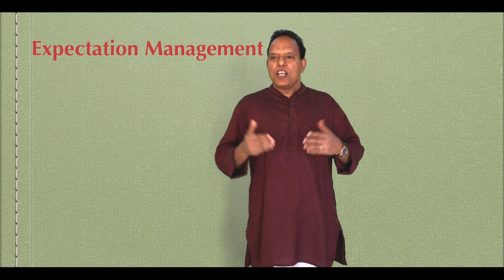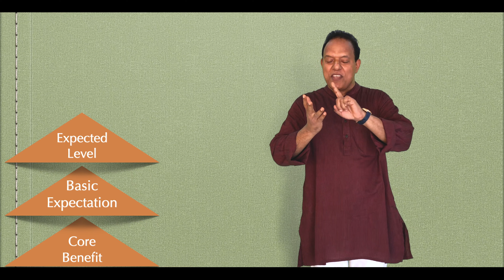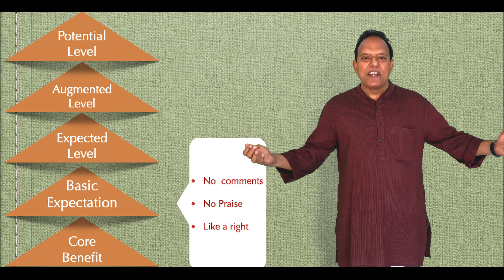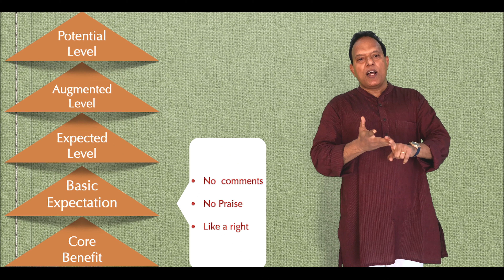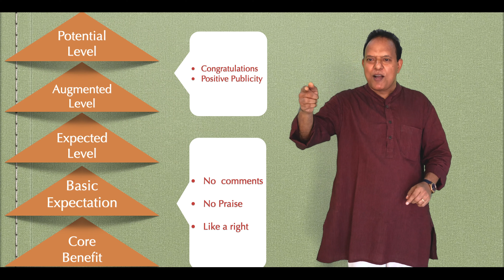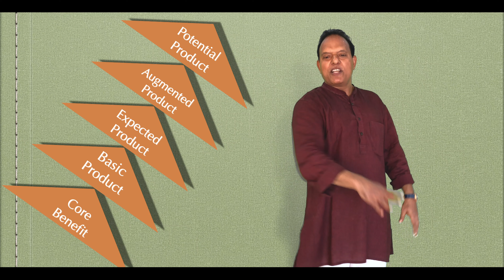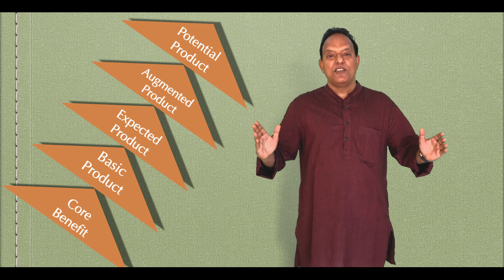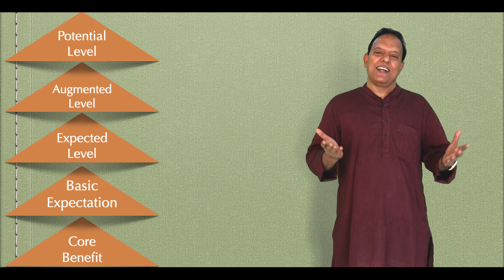Expectation Management | Jose Thottakara ( Malayalam)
A Presentation on Managing Expectations. A basic sales approach to expectations management.When we buy a product we have some expectations. When we sell something we have some calculations about the expectations of the customer. Matching the expectations of the customer decides the success of the product or service.

What is the best approach to Expectation management
In any product there is :
What is Core Benefit
What is Basic Expectation
What is Expected product
What is Augmented product
How to get a Potential product
How to Manage the levels of expectations
Why to go beyond expectations
How to Create a wow effect
Which is the Best Expectation management model

Host: Jose Thottakara
Edit & Graphics: Christopher V M